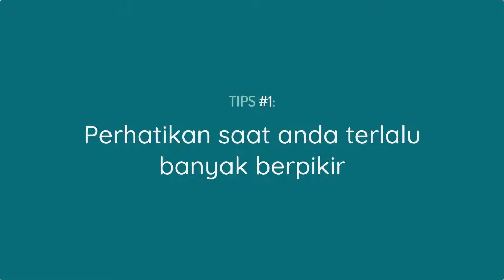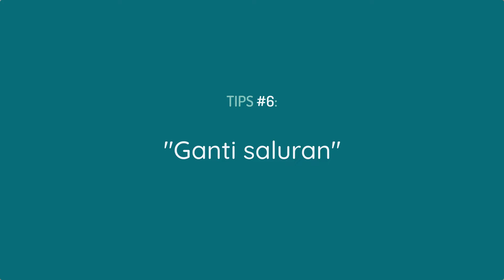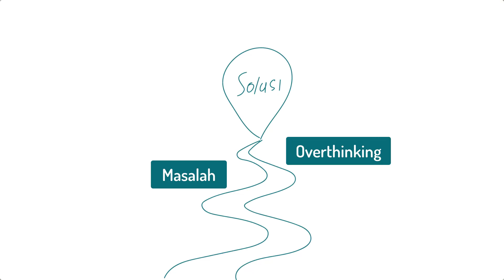🤯 STOP OVERTHINKING‼️ 6 CARA JITU INI MEMBUAT HIDUP ANDA LEBIH BAHAGIA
Pada video kali ini saya akan memberikan 6 langkah untuk membuat hidup anda lebih bahagia dan jauh dari overthinking. Simak terus videonya yaaa.

LIKE jika suka
KOMEN & SHARE agar yang lain dapat ilmunya juga

0:00 Stop Overthinking
1:44 Perhatikan Saat Anda Terlalu Banyak Berpikir
2:26 Tantang Pikiran Anda
3:39 Coba Latih Untuk Fokus Pada Pemecahan Masalah
4:43 Jadwalkan Waktu Untuk Refleksi
6:37 Coba Untuk Melatih Perhatian Pada Masa Ini Saja
7:33 Ganti Saluran

Mau hasilkan passive income dengan mengajarkan ilmu yang Anda miliki?

Ingin kursusnya?

Atau Anda ingin meningkatkan penghasilan omzet bisnis Anda dengan tips-tips psikologi?